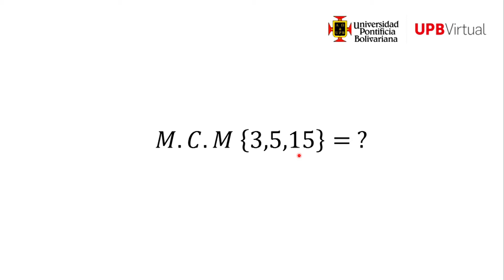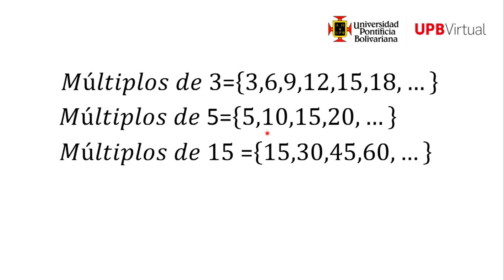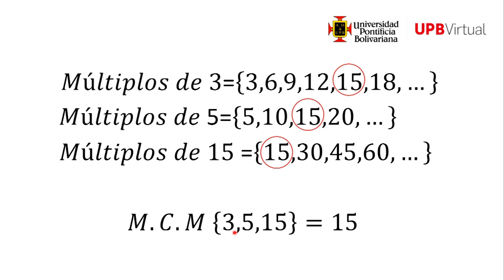Mínimo Común Múltiplo - UPB Académico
Aprende la teoría básica de esta importante operación matemática